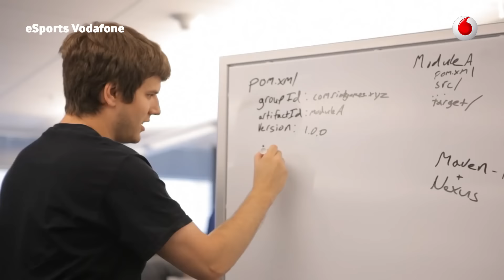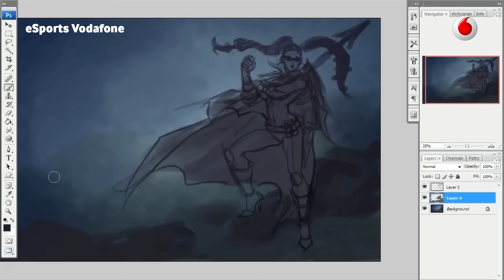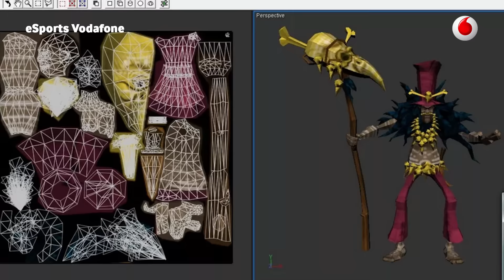AgendaGamer - Cómo se crea un campeón de League of Legends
Bardo, Azir, Corki, Camille, Ekko... Estos son algunos de los campeones de League of Legends que estamos acostumbrados a ver a menudo en las partidas. Pero ¿cómo se crea desde cero un campeón de LoL? Hemos hablado con RIOT y esto es lo que nos han contado.